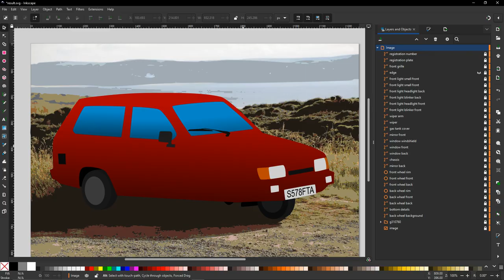Michal Sládek * Prezentace * 2023 * BI-MGA